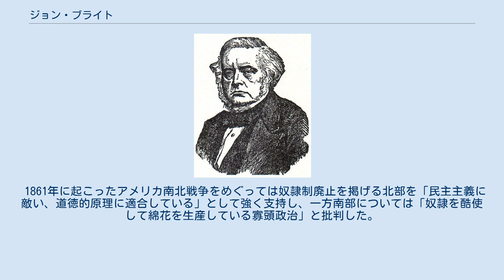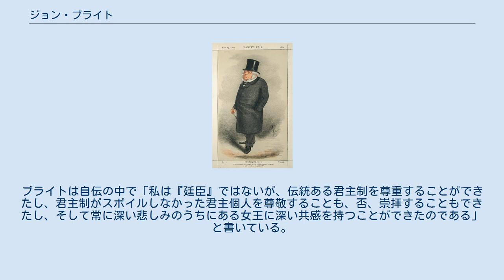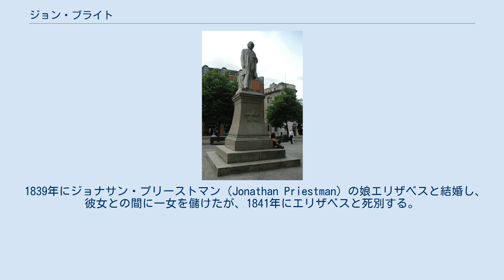ジョン・ブライト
ジョン・ブライト（英語: John Bright、1811年11月16日 - 1889年3月27日）は、イギリスの政治家。
 自由主義者の中でも急進派に属する政治家であり、リチャード・コブデンとともに反穀物法同盟の代表的人物として知られる。
自由貿易の拡大や選挙権の拡大を目指し、帝国主義政策に批判的であった。
 1811年11月6日、イングランド・ランカシャー・ロッチデールに綿紡績業者の息子として生まれる。
ブライト家は非国教徒（国教会以外のプロテスタント）のクエーカー教徒の一家であり、ジョンもクエーカー教徒となった。
 はじめロッチデール市長の経営する学校で学んでいたが、1822年にアクワースにある友達学校（クエーカー教徒の学校）、1823年にヨークにある学校、1825年にランカシャー・ニュートンにある学校へ転校した。
 その後、16歳になると父の所有する繊維工場の仕事に参加するようになった。
 同じマンチェスターの産業資本家である自由主義者リチャード・コブデンと盟友になり、1838年にはコブデンとともにマンチェスターにおいて穀物法の廃止を目指す「マンチェスター反穀物法同盟」を結成した。
この組織はマンチェスター以外にも急速に広がっていき、1839年には反穀物法同盟が結成された。
彼らは穀物関税を無くせば生活費が安くなり、さらに国際貿易にも勝つことができると訴えた。
1842年にはロバート・ピール内閣通商庁副長官ウィリアム・グラッドストンのもとに関税廃止を求めるランカシャー陳情団の一員として派遣された。
 1843年4月にシティ・オブ・ダーラム選挙区の補欠選挙に当選して庶民院議員となる。
議会内では急進派に属し、また「マンチェスター学派」と呼ばれた。
マンチェスター学派の自由貿易推進運動の尽力あって1846年には穀物法が廃止された。
穀物法廃止後も更なる自由貿易を求めて活動した。
 反戦活動家でもあり、クリミア戦争に反対し、また首相パーマストン子爵が開始したアロー戦争にもコブデンとともに反対したが、アロー戦争の是非をめぐって行われた1857年の解散総選挙では中産階級の有権者の反発を買ってマンチェスター選挙区において落選した。
 代わりにバーミンガム選挙区から当選したが、これをきっかけに彼は支持基盤を非国教徒中産階級から労働者階級上層部（熟練労働者層）へ移していくようになった。
 こうした背景から1858年から1867年にかけて彼は選挙権を労働者階級上層へ広げる選挙法改正運動に熱心に取り組むようになった。
 1859年には急進派のリーダーとして、ホイッグ党やピール派とともに自由党を結成する決断をした。
以降急進派は自由党左派勢力となった。
 1861年に起こったアメリカ南北戦争をめぐっては奴隷制廃止を掲げる北部を「民主主義に敵い、道徳的原理に適合している」として強く支持し、一方南部については「奴隷を酷使して綿花を生産している寡頭政治」と批判した。
トレント号事件をめぐってイギリス世論が北部に批判的になった際にも北部を擁護した。
 1866年にラッセル伯爵内閣庶民院院内総務グラッドストンが庶民院に提出した選挙法改正法案に協力した。
強硬な選挙法改正賛成論者として政府の意図とは別に選挙権拡大は議席再配分とともにではなく、単独で行うべきことを訴えた（議席再配分は選挙法改正後の議会でやった方が革新派に有利なため）。
しかし結局この選挙法改正はロバート・ローら自由党内反対派によって挫折し、ラッセル伯爵内閣は総辞職した。
保守党政権ダービー伯爵内閣に政権交代したが、これには国民の失望が激しく、各地で禁止命令を無視した集会やデモ、選挙法改正反対派の政治家の邸宅の不法占拠など暴動が多発した。
ブライトも1867年の会期を前にした1866年12月のロンドンでの集会において「次の会期でローのような反動が再び起これば、偉大なる国民的義勇軍の武装など容易である」と宣言し、内乱が起こる可能性を示唆した。
これに恐れおののいた保守党政権は庶民院院内総務ディズレーリの主導で第二次選挙法改正を行い、労働者上層に選挙権を広げた。
 1869年2月13日の『バニティ・フェア』誌に描かれたブライト。
 57歳の時の1868年12月...